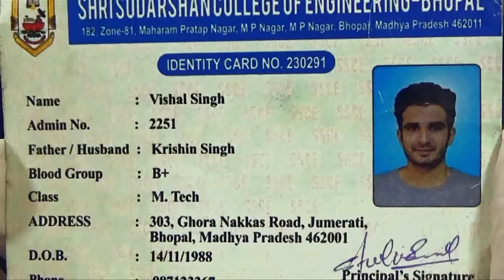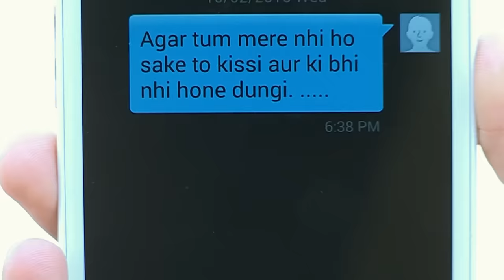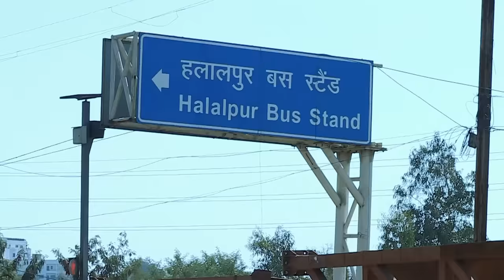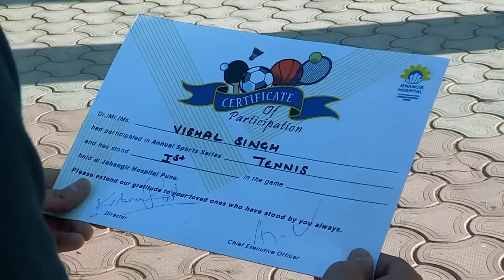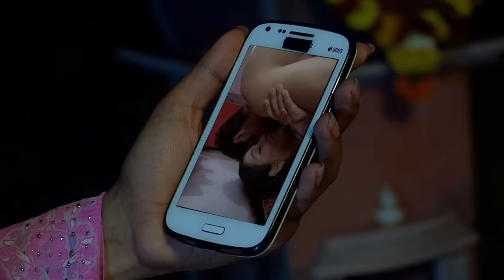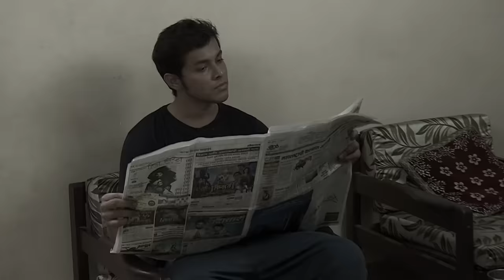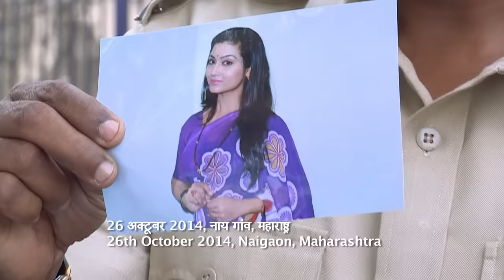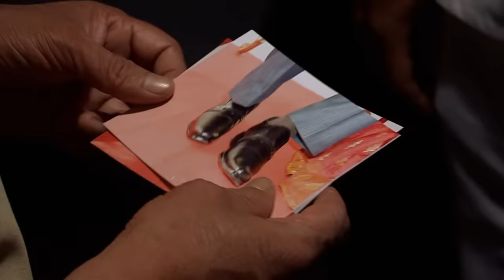Priti ने क्यों दिया अपने पति को धोखा | Crime Patrol Series | TV Serial Episode